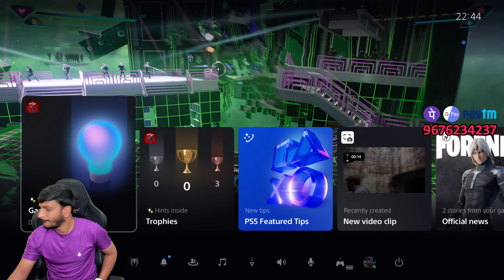I AM BACK!! SPIDERMEN 2 | PS5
►  Audio Commands For Members : tutu , panda , nagini , atluntadi , balaraju , jada , nenumari , no4 , nuvvuvasthavani , ohbhai , racha , okaticheppana .

► My System Specifications :

► Main Pc Processor : Amd ryzen 9 5900x 12 core 3.7 GHz
► 2nd Pc Processor : Amd ryzen 9 3900x upto 4.8 GHz
► 3rd PC Processor : Amd ryzen 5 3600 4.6 GHz

► Main PC Motherboard : ROG STRIX X570-E GAMING WIFI II
► 2nd PC Motherboard : Gigabyte Arous 570X
► 3rd PC Motherboard : Gigabyte B450M

► Main PC Fury : 64 GB RAM
► 2nd PC Corsair : 32 GB RAM
► 3rd PC Corsair : 16 GB RAM

► Main Pc Graphic Card : Geforce RTX 3080 TI 12 GB
► 2nd Pc Graphic Card : Asus Tuf Gaming Oc Edition 12GB
► 3rd PC  Graphic Card : zotac geforce rtx 2060 amp 6gb

► Main PC Storage : 2TB ASUS SSD
► 2nd PC Storage : 2TB SSD
► 3rd PC Storage : 500 GB SSD

► Main Pc smps : ROG STRIX 850W GLOD
► 2nd Pc smps : gigabite gold v750w
► 3rd Pc smps : coolmaster 450w

► Main Pc Liquid Cooler  : Corsair H150 RGB Liquid CPU Cooler
► 2nd Pc Liquid Cooler : Cooler Master MasterLiquid ML360L

► Main PC Cabinet : Asus ROG Strix Helios GX601 RGB E-ATX Gaming Cabinet
► 2nd PC Cabinet : Anteec dp501 mid tower gaming cabinet
► 3rd PC Cabinet : Finger

► Main PC UPS : APC Back-UPS BX600C-IN 600VA / 360W

► Main PC Keyboard : Logitech G213
► 2nd PC Keyboard : Logitech G PRO
► 3rd PC Keyboard : Redragon K551 RGB LED

► Main PC Mouse : Logitech 502G
► 2nd PC Mouse : Razer Viper Ultimate wireless
► 3rd PC Mouse : Redgear

► Main Pc Microphone : HyperXQuadCast
► 2nd pc Microphone : maono

► Obtis speaker

► Main PC Router : Asus ROG Rapture GT-AC2900 WiFi Gaming Router
► 2nd PC Router : Asus RT-AX55 AX1800 Dual Band WiFi 6 (Black) Router
► 3rd PC Router : ASUS RT-AC53 AC750 Dual Band WiFi Router

► Elgato HD60S

► Logitech G Driving Force Racing Wheels Shifter

► PS4 , XBOX 360 , XBOX ONE , KINECT 360 , XBOX ONE SENSOR